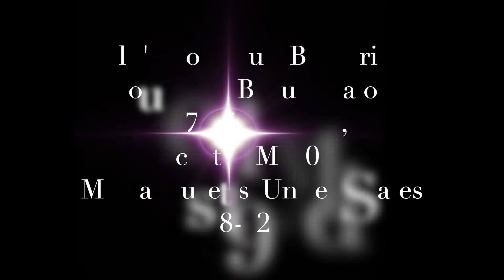The Unbelievable Story of Olu's Boutique and Barber Lounge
If you want a nice haircut in Worcester, Massachusetts, go to Olu's barbershop. You will also have the opportunity to meet many Africans, including Ghanaians, Nigerians, Kenyans, and others. You can send money home and top up your phone credit while you're there.